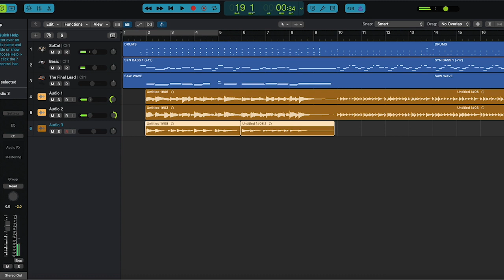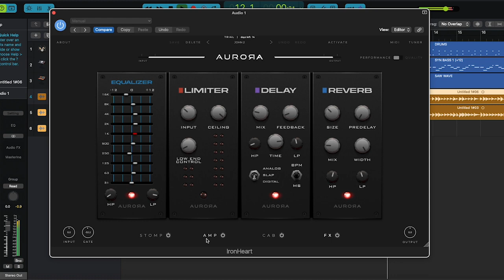Aurora DSP | Laney Ironheart (quick demo)